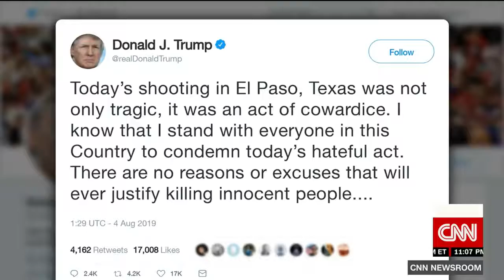Beto O'Rourke slams Trump in wake of El Paso shooting